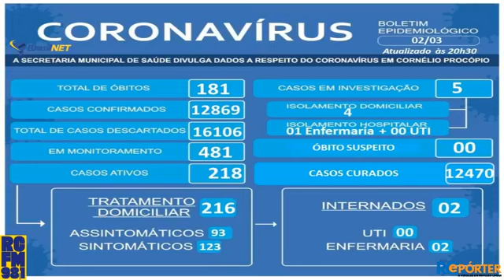RC REPÓRTER l Completo 03/02/2022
🗣️Homem é preso após agredir ex-mulher e ex-cunhada;
🚨Vereadora Ana Paula é denunciada por quebra de decoro e rebate denúncia;
👉🏼 👉🏼 👉🏼 Recém instalados, fios de cobre são furtados da quadra próxima ao cemitério;
🕰️Agora com Amauri Brevilheri, Edivaldo Luiz e equipe.